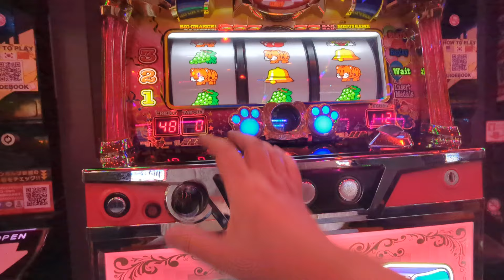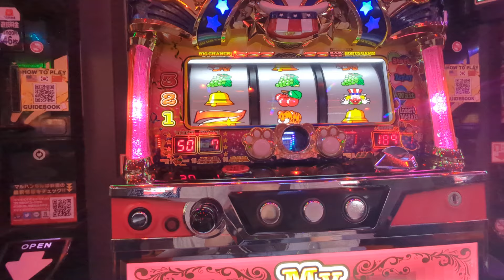4連（´・ω・`）